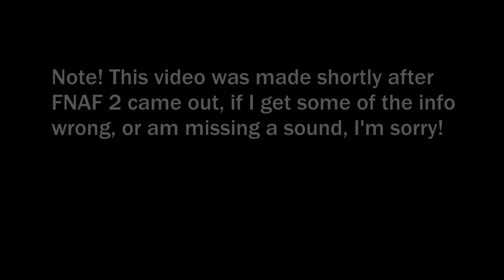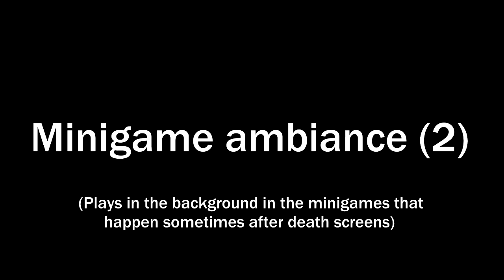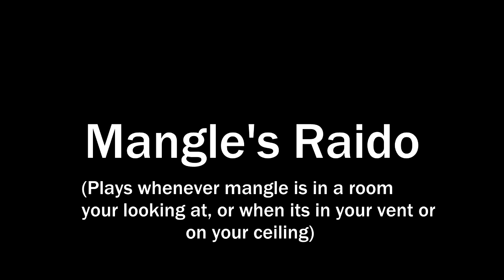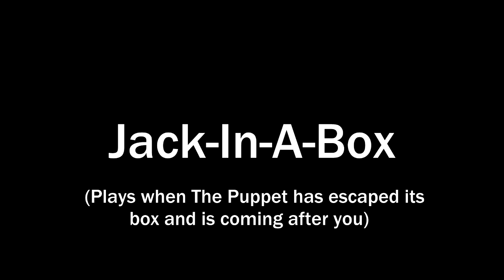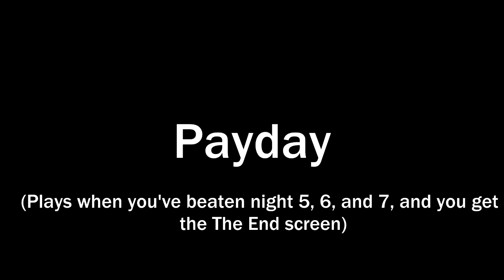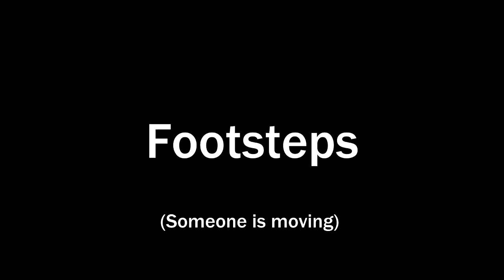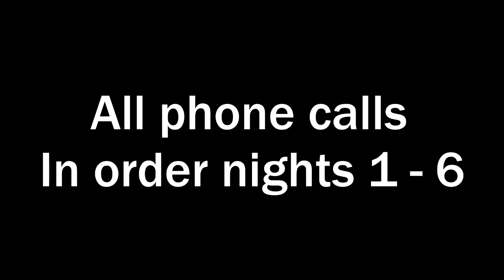Five Nights at Freddy's 2 ALL sounds in-game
Five Nights at Freddy's 2 every sound found inside of the game

~Time Stamps~
0:06 - Title Screen music
0:20 - Freddy cutscene
0:35 - Cam change
0:36 - Flashlight
0:47 - 6am
1:01 - Ambiance (1)
1:13 - Minigame ambiance (1)
1:33 - Minigame ambiance (2)
1:47 - Kids cheering
1:49 - Freddy mask breathing
2:10 - Balloon Boy
2:15 - Mangle's radio
2:45 - Button broken
2:46 - Office ambiance
2:56 - Freddy Mask on/off
3:00 - Ambiance (2)
5:24 - Jack-In-A-Box
5:28 - Freddy head movement
5:34 - Mangle movement
5:45 - Music box
6:00 - Payday
6:25 - Honk
6:26 - Camera glitching
6:37 - I T S  M E
6:41 - Ambiance (3)
7:40 - Game over static
9:27 - Minigame start
9:32 - Vent movement
9:36 - Footsteps
9:47 - Music box crank
9:48 - Hallway ambiance
10:00 - Animatronic scream
10:02 - All calls